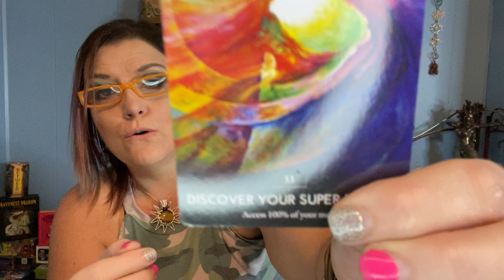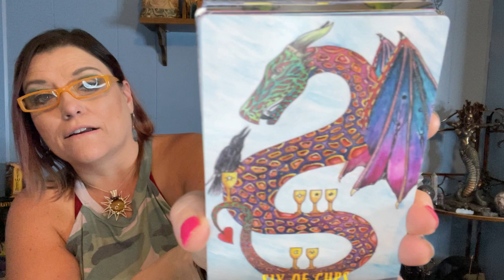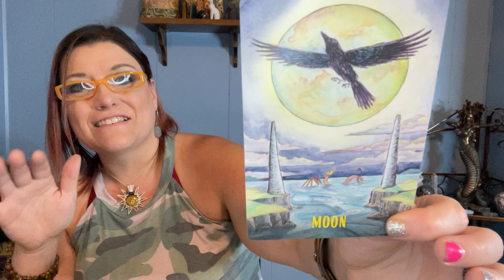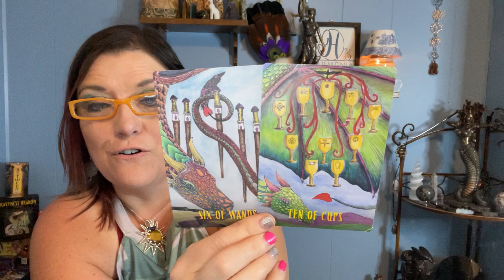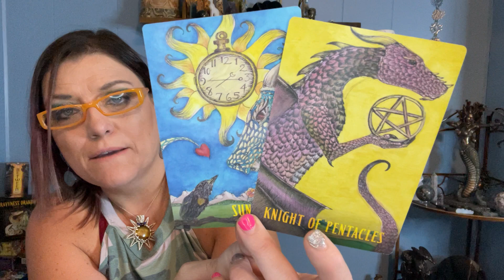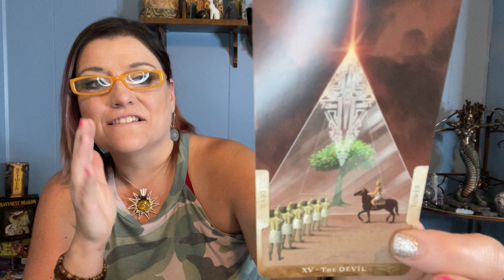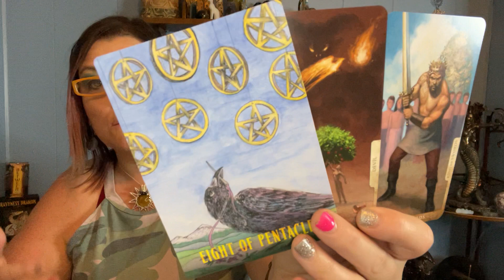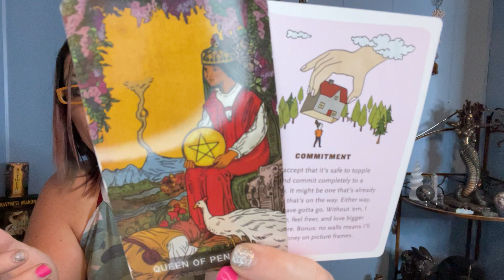CANCER JULY 2022 | Not Everyone Is Going To Accept The New You. That's OK! | TAROT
Hi Cancer, thank you so much for tuning into my channel. Enjoy your general July 2022 tarot reading!

Monthly Membership! NOW OPEN!
*Unlimited access to timeless TLC All Zodiac readings (uploaded daily Monday-Friday)
*Unlimited access to extended readings
*Private Monthly Zoom Group Call with Members
*Monthly Mediumship & Tarot galleries
*Discounts on all services!